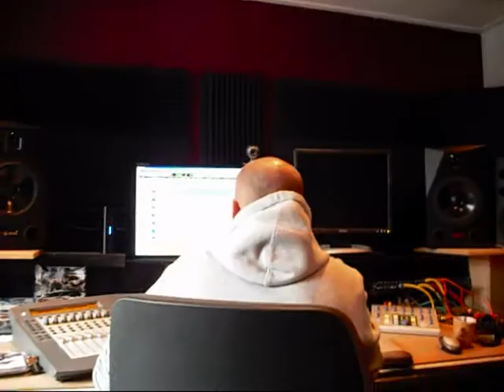Crawfish - Recording Report #2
Here we recording the vocals & some guitars by : Michiel Toenink

Crawfish =

Bouke Winters - Vocals
Botte Boer - Guitar
Arch - Guitar
Patrick - Bass
Stan- Drums